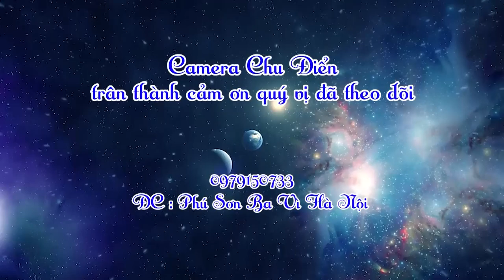Làng Vu Chu qua góc nhìn flycam